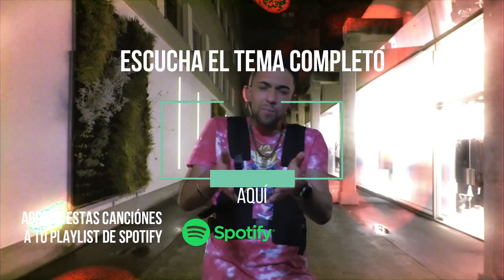🔴 Escucha este TEMAZO de JEY EL DON 🔥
Jey EL DON - BABA